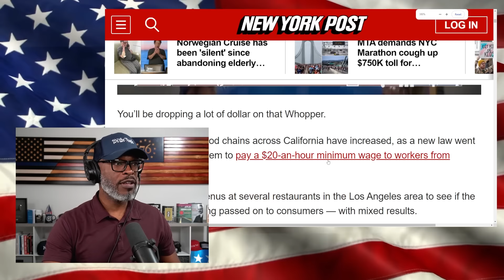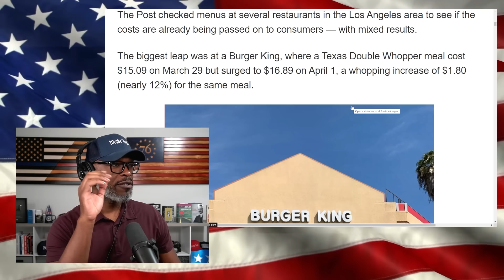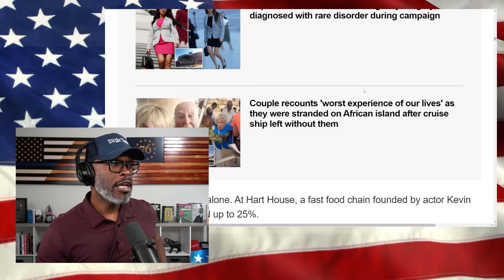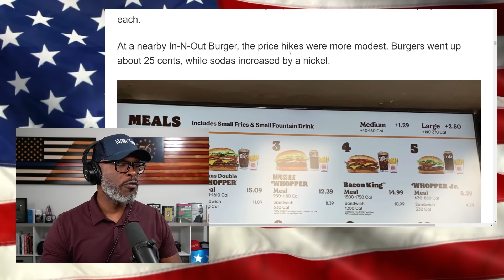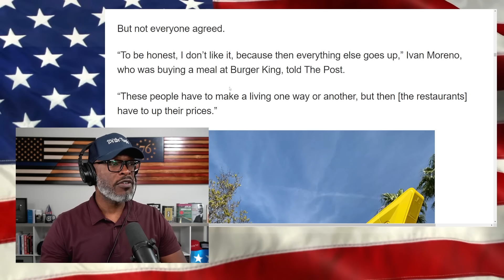California's $20 Minimum Wage Hike ALREADY Causing Price Increases!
California's $20 minimum wage hike for certain fast food locations has already caused outrageous price increases. The law was met with immediate pushback by local business owners and operators who predicted the price for goods and services... (CONTINUE READING / SOURCES